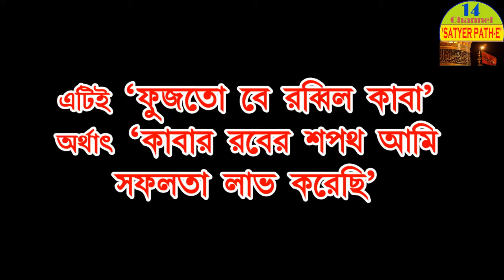১৯শে রমযান "ফুজতো বে রাব্বিল কাবা" 19th Ramjan Fusto Be rabbil Kaba~1